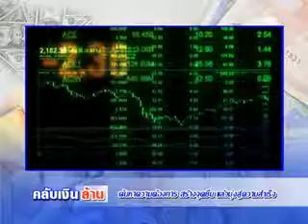คลับเงินล้าน 12 10 57 B1